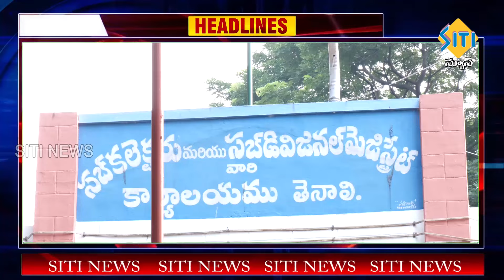TENALI SITI NEWS - 29/10/2024 - 10 PM PART - 2